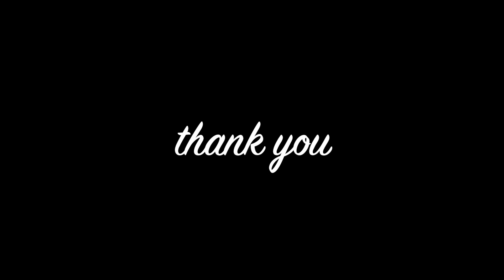Tacky Strip HD 1080p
orignal msic and art by Johnny Ringer